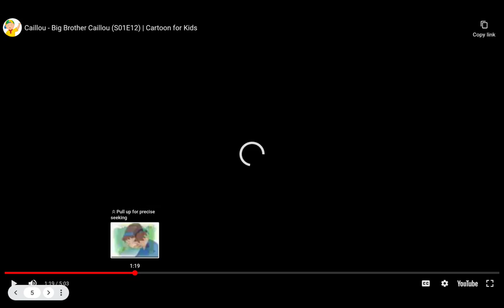XanMan Rants #1: Caillou (Seasons 1-3)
I decided to do a different kind of video today. I really wanted to get this one off my chest for a while...

Earlier Caillou sucks!

©Caillou: Hélène Desputeaux/WildBrain Inc.